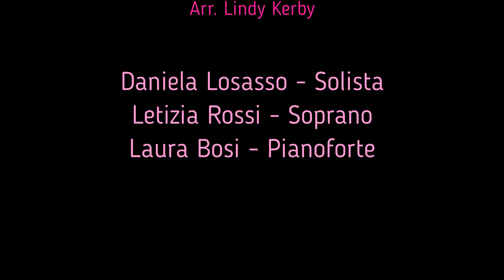"What Child is This?"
"What Childi is This?" Arr. Lindy Kerby

4Ottave1/2 feat. Laura Bosi

Daniela Losasso - Lead
Letizia Rossi - Soprano
Laura Bosi - Pianoforte

Quinto e ultimo dei cinque brani del concerto in diretta dall'aula n.6 tenuto in occasione del Natale 2020.

What Child Is This? è un canto natalizio tradizionale, il cui testo è stato scritto nel 1865 dal poeta ed autore di inni inglese William Chatterton Dix (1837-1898). Il testo fu poi adattato da John Stainer (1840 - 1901) alla melodia del celebre brano tradizionale inglese Greensleeves (XVI secolo), brano un tempo attribuito ad Enrico VIII.

Il testo, di cui esistono alcune varianti e che si compone di tre strofe, di otto versi ciascuna, parla della Nascita di Gesù e dell'arrivo dei Re Magi.